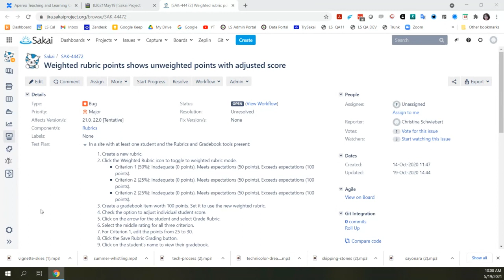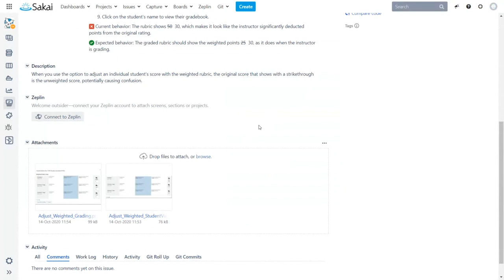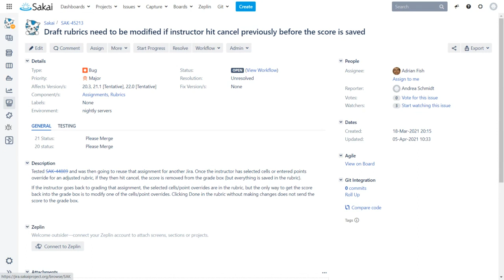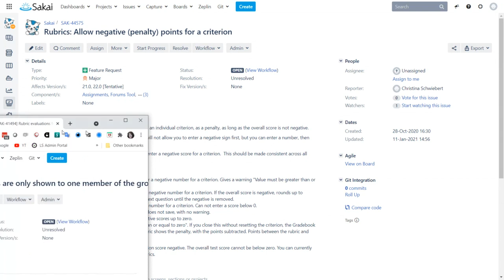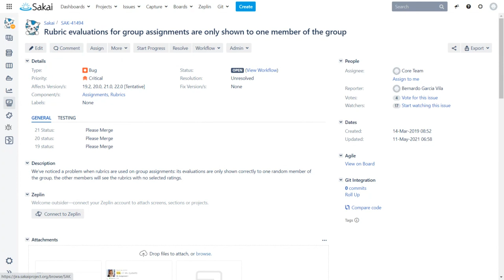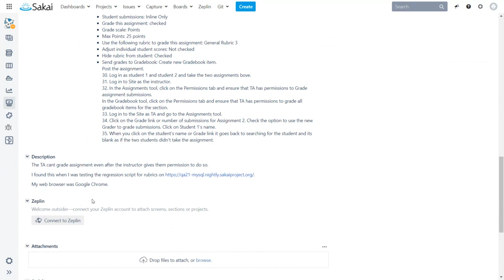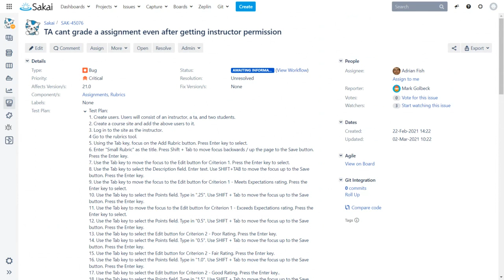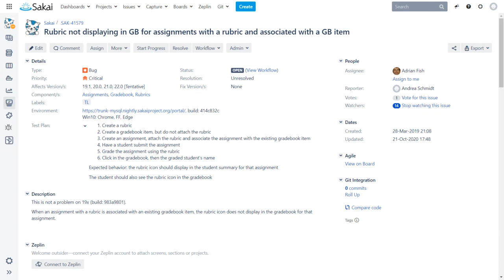2021-05-19 Apereo T&L - Rubrics Jirapalooza